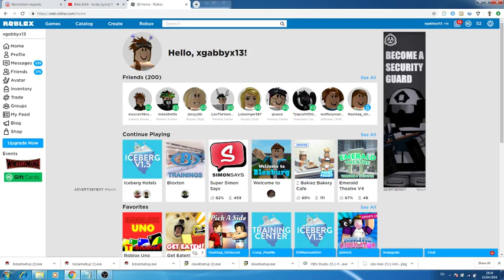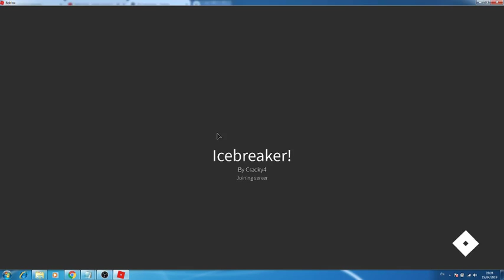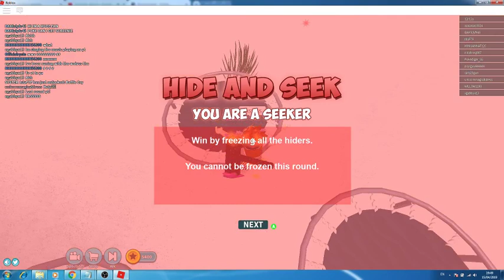Playing icebreaker again.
Today I'm playing Icebreaker as a pro. Enjoyyyyyyyy!